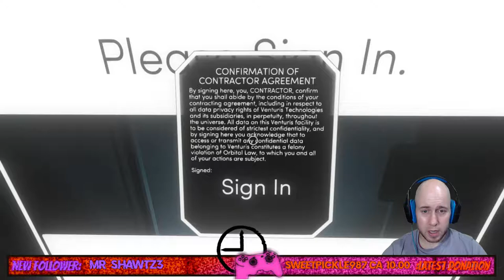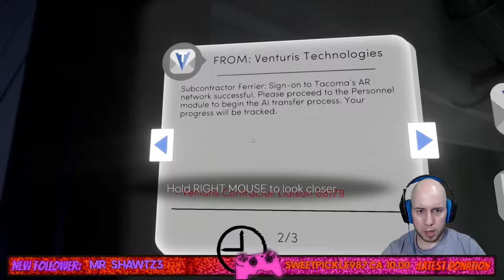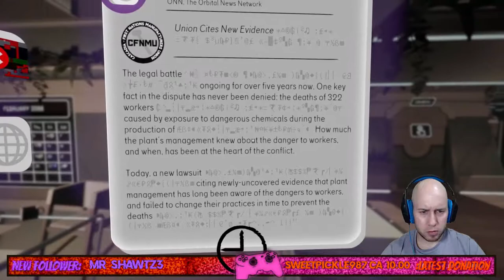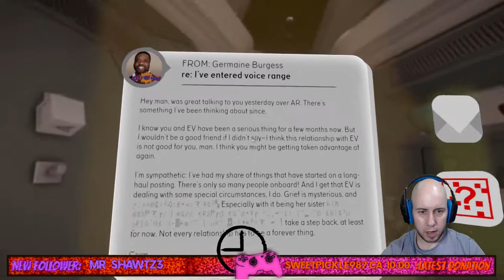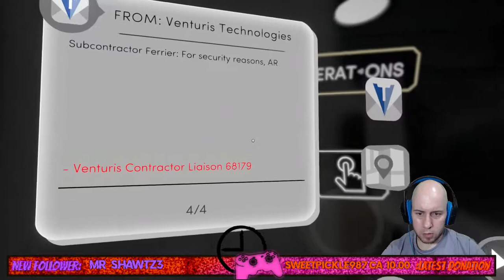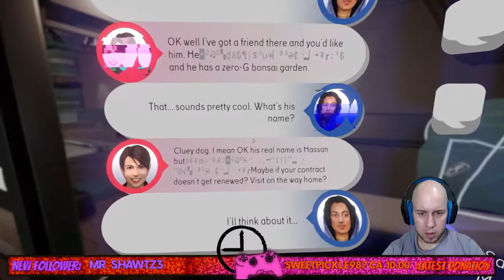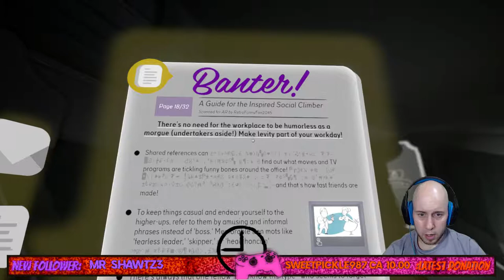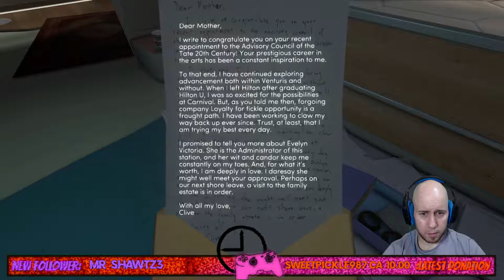FROM A SPACE STATION NEAR YOU! | Tacoma (PC) - Playthrough -#1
We must discover what happened in Tacoma!